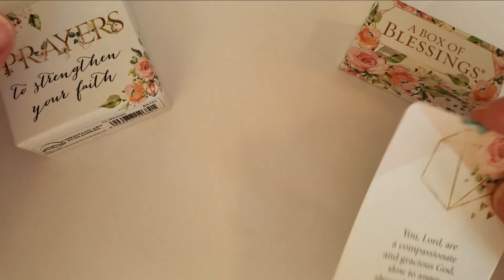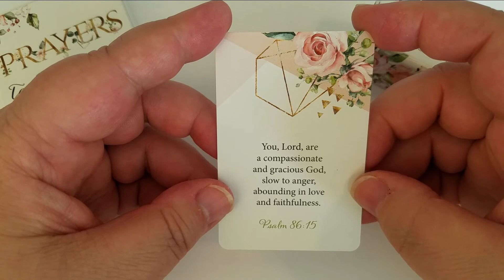Prayer of the Day - July 15th 2021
Please join me for a quick prayer for the day ♥  This comes from the Prayers to Strengthen Your Faith set by Christian Art Publishers.

♥ Karen